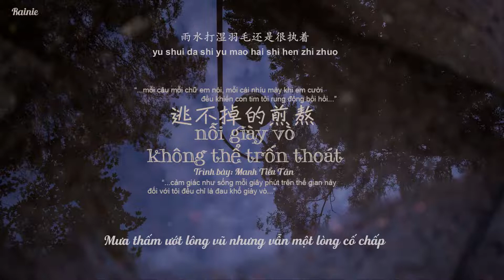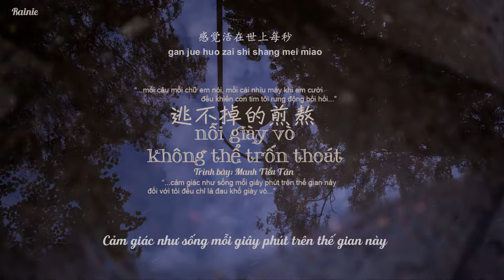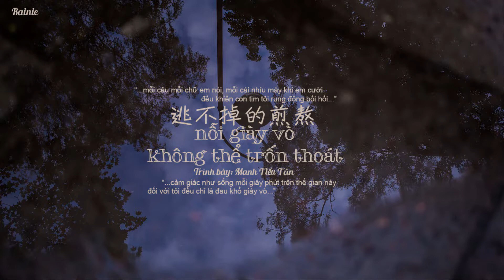[Vietsub] Nỗi Giày Vò Không Thể Trốn Thoát 逃不掉的煎熬 - Manh Tiểu Tân